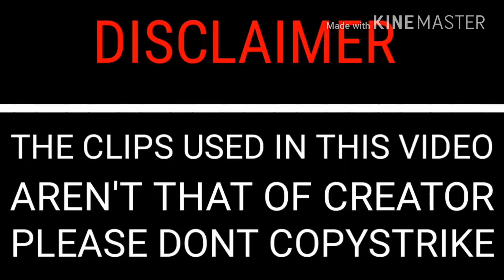Fortnite Meme Lol XDDDDDDDD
Just a quick upload for you guys. Gotta thank neefty for the editing here's a link to his channel